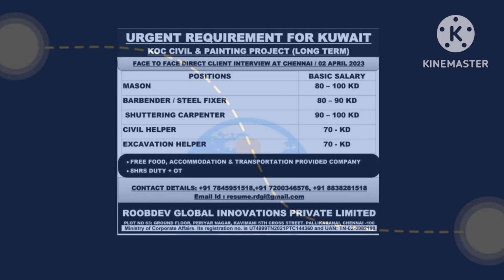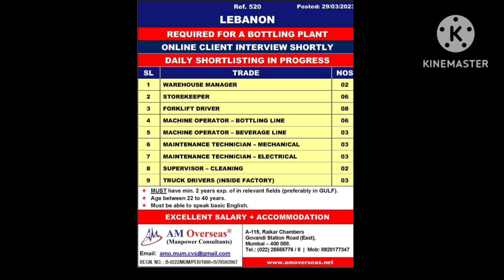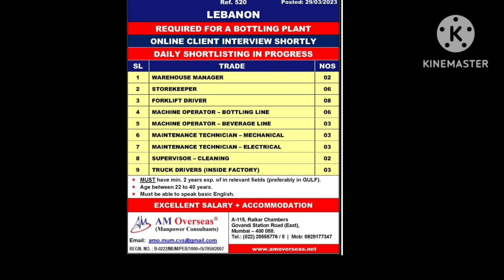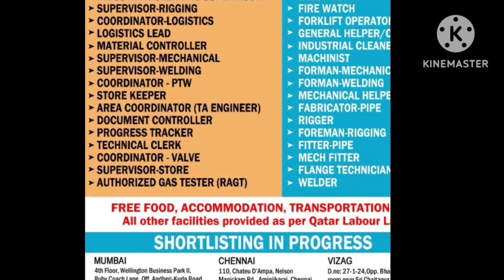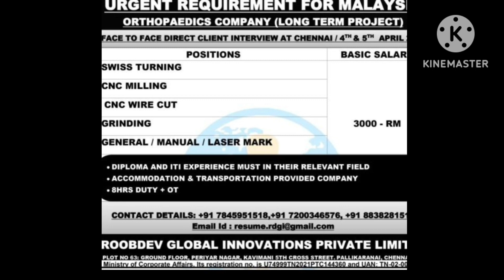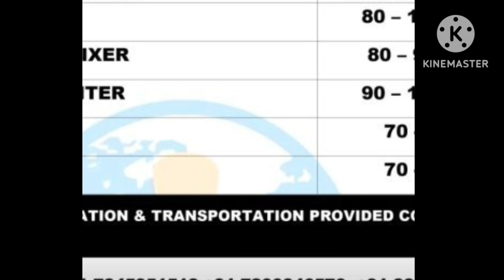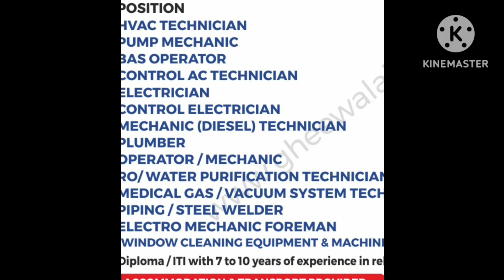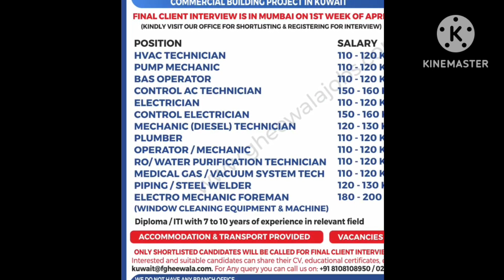Free Recruitment For KSA in Trans Asia office ! Free Recruitment in UAE ! Today Job !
Urgent Requirement for Dubai ! Hiring for Qatar Government ! Short term Qatar Job !  Lebanon urgently Required Job 2023 ! Free Recruitment For KSA in Trans Asia office ! Free Recruitment For Qatar Oil and Gas Project ! Hotel Job Vacancy 2023 !  Welder Job Vacancy in Croatia ! Urgently Required for Gulf Country ! Urgently Required for Kuwait ! Free Recruitment in UAE ! Urgent Hiring for Kuwait ! Metal Factory Job in Middle East ! New Job Vacancy in Gulf Country ! Gulf today Job Vacancy ! Assignment Abroad Time Today News Paper ! Abroad Job Vacancy Today ! Gulf job interview ! Cv selection in Progress ! Mumbai office For Gulf Job ! Free Visa Job in Qatar For Indian !